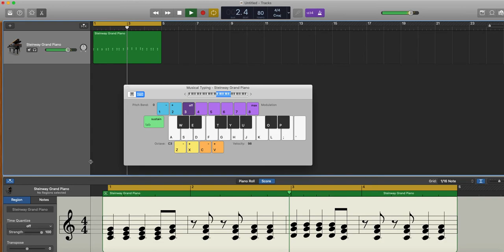How to play C , F & G chords on the Piano Typing GarageBand QWERTY Keyboard (MYP Music)